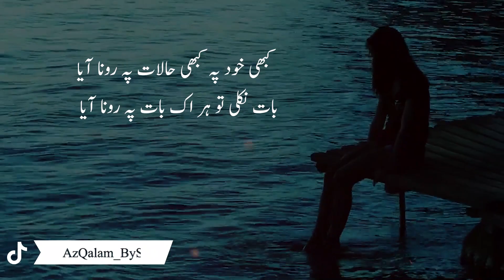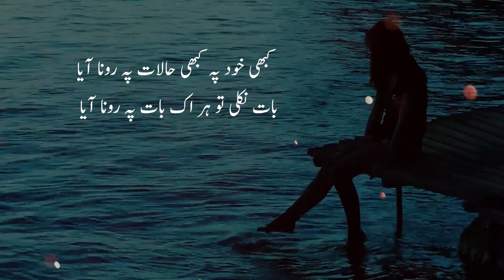Kabhi Khud Pe Kabhi Halaat Pe Rona Aaya | Sahir Ludhianvi Poetry | Hindi Shyaari - Sad Poetry Status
Presented By : Az Qalam By Sz
Poet : Sahir Ludhianvi
Voice Over : SZ
Video Edit By : Sz

Kabhi Khud Pe Kabhi Halaat Pe Rona Aaya
کبھی خود پہ کبھی حالات پہ رونا آیا
कभी ख़ुद पे कभी हालात पे रोना आया
साहिर लुधियानवी
ساحر لدھیانوی
Top 20 sher of Sahir Ludhianvi
30+ Sahir Ludhyanvi ideas
Kabhi Khud Pe Kabhi Halaat Pe Rona Aaya Sahir Ludhianvi Poetry